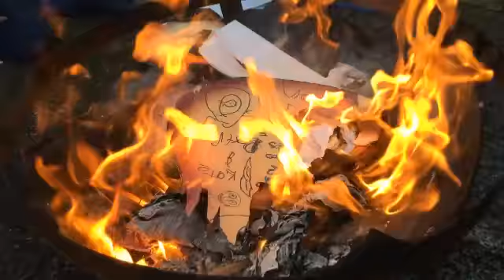SMASHING & BURNING MY GUITAR!